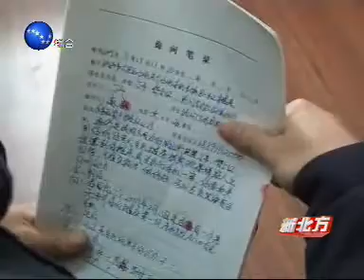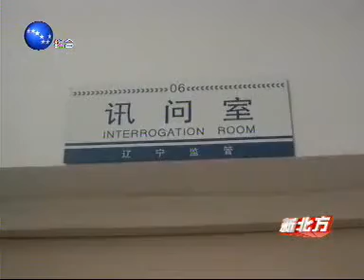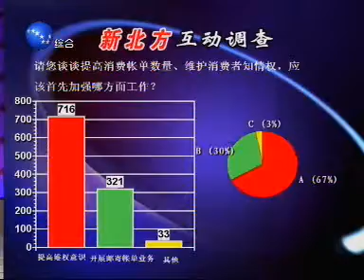新北方_新闻力量_070316_中国_辽宁_沈阳_综合_CHINA_LIAONING_SHENYANG_part_6